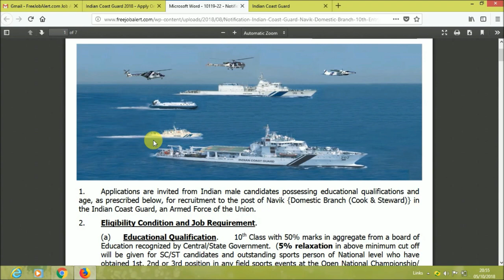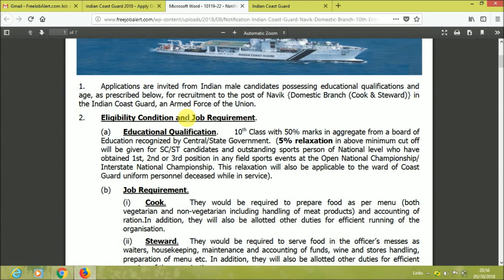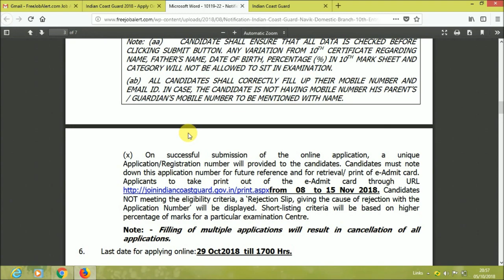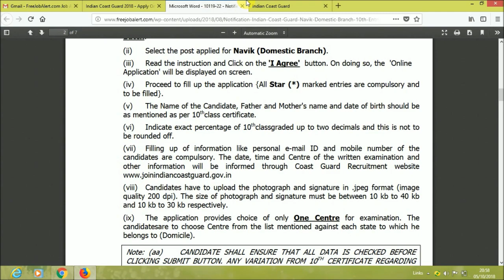indian coast guard requtment 2018 apply online 10 th pass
Indian Coast Guard has given a notification for the recruitment of Navik (Domestic Branch – Cook & Steward) 10th Entry vacancies for 01/2019 Batch. Those Candidates who are interested in the vacancy details & completed all eligibility criteria can read the Notification & Apply.